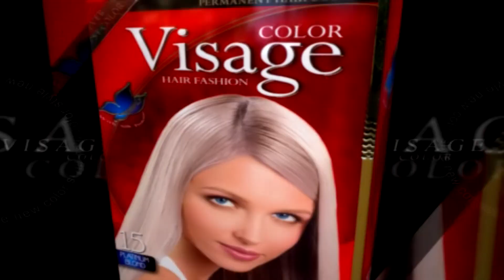Anons-Chein spasum, Zhirayr Voskanyan, July 24